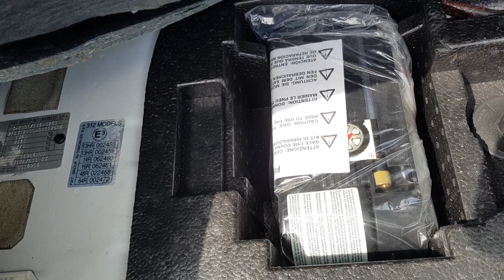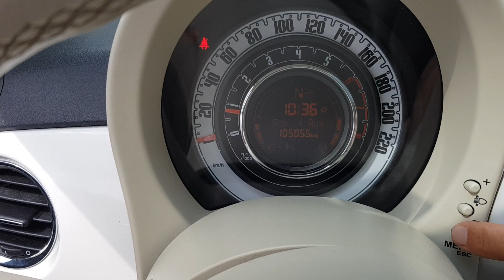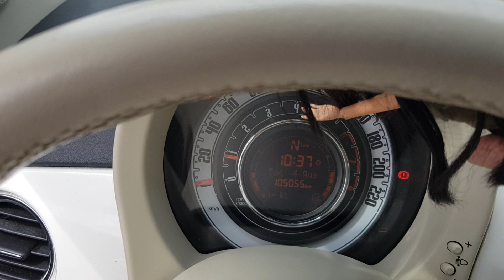Fiat 500 1.2 8V Lounge Dualogic Automata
Keveset futott vezetett szervizkönyves Fiat 500 eladó 1.2 benzines 69 lóerős motorral, tökéletese Dualogic automata váltóval, legmagasabb Lounge felszereltséggel, gyönyörű fehér karosszériával, kopás és dohányzásmentes utastérrel. Jéghideg klímával! 2 db eredeti gyári kulccsal, 2 év friss műszaki vizsga!